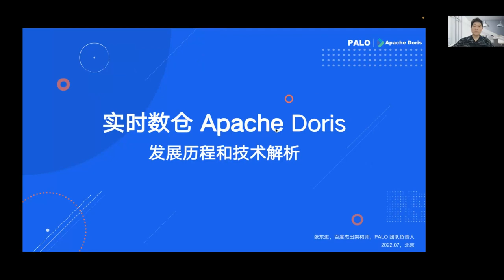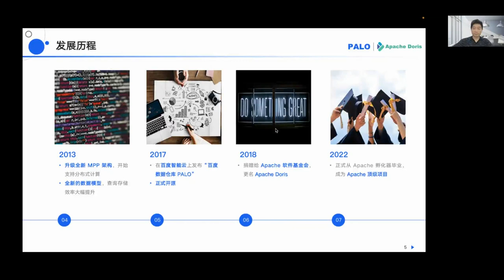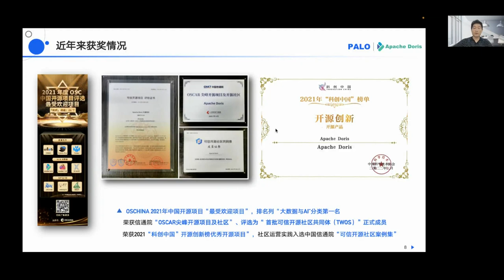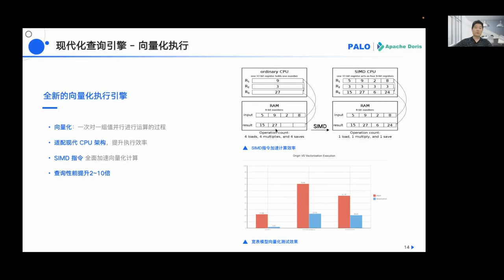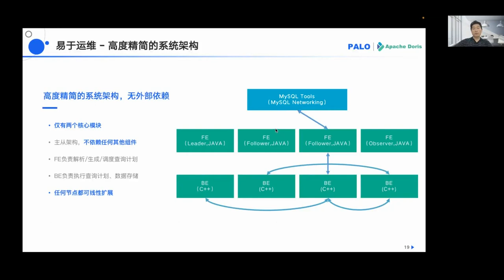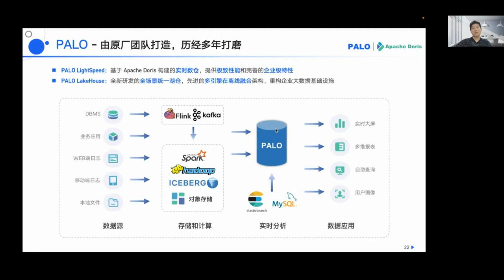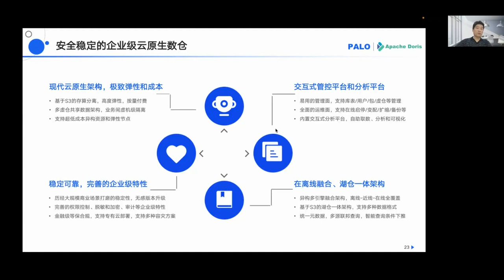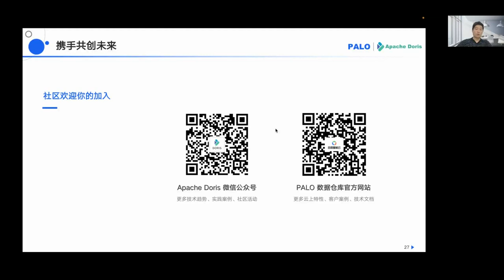History And Technical Analysis Of The Real-Time Data Warehouse Apache Doris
Dongjin Zhang is a distinguished architect of Baidu, the head of Baidu Big Data Infrastructure, and the head of Baidu PALO team. He has led the development of Baidu's earliest big data platform LSP (massive log analysis platform), and is now fully responsible for Baidu's big data infrastructure product system, including the ultra-large scale offline computing service EMR+, high performance stream computing service SC, and the new in-offline converged unified lake warehouse PALO.

Apache Doris is an emerging open source real-time data warehouse project in recent years, featuring high performance, complete scenario support, ease of use and easy operation and maintenance. This article will provide an overview of the project’s development within Baidu and after it was open sourced, as well as an in-depth analysis of its core features and technical implementation, in the hope that it will help more people to understand, use and participate in this excellent project.